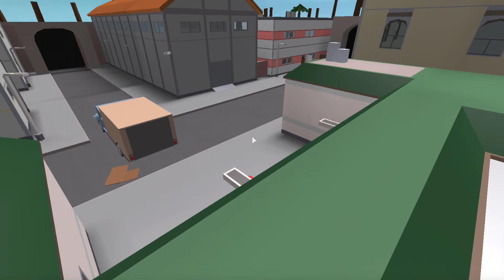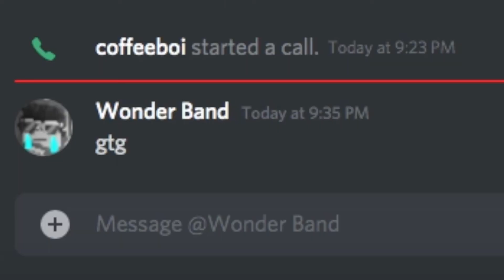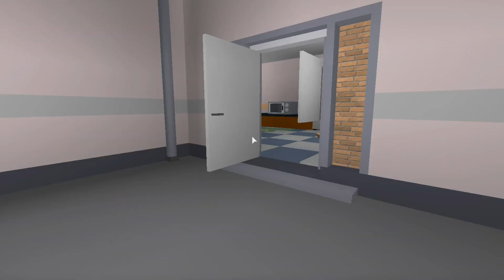Making the perfect Burger | Roblox | Cook Burgers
Very Nice Burger.